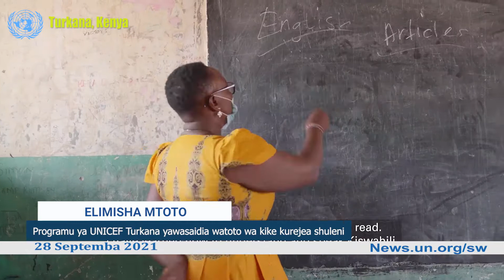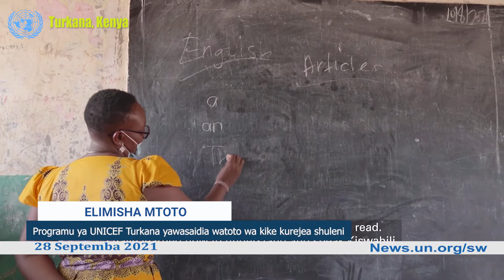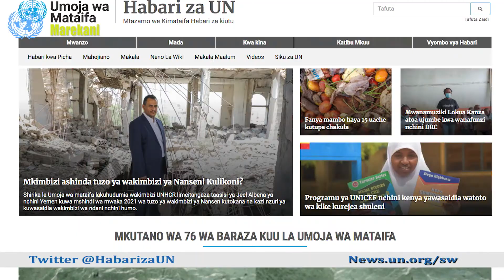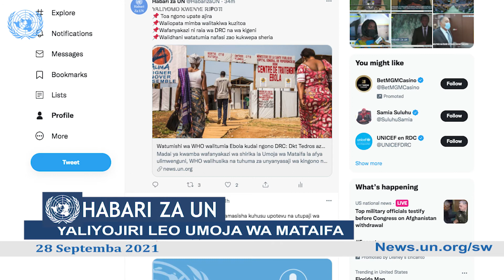Taasisi ya Jeel Albena nchini Yemen yashinda tuzo yawakimbizi ya Nansen